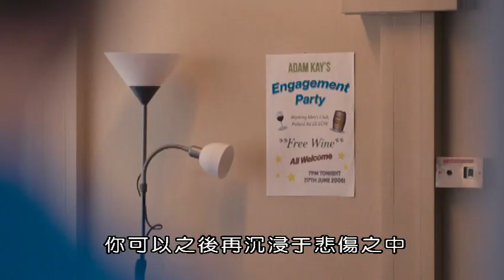BBC影集，傷痛難免（第五集）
Copyright- BBC Worldwide

第五集：
舒蒂對兼顧學業、工作和個人生活越來越感到沮喪。此時儘管埃里卡的投訴已撤回，但匿名投訴卻出現了； 亞當發現這是同事對他的攻擊。亞當試圖邀請同事參加他的訂婚派對，即使他懷疑每個人都在告發他。過勞的舒蒂嚴重冒犯了一對夫婦，因為她在不清醒的情況下告訴他們孩子流產了，並將孩子描述為只是一堆細胞。 在與哈利的訂婚派對上，亞當因為一些誤會，指控舒蒂提出匿名投訴的人是她，她是個壞醫生和惡劣的人。特蕾西站出來承認是自己提出的投訴，因為她看不慣亞當所做的所有事情——拆警報、縫紋身，和施壓埃里卡。聽到這些事情，使哈利對亞當大為失望，兩人就此分手。